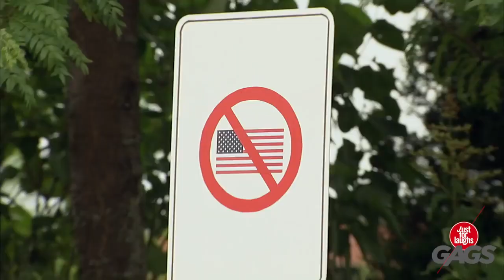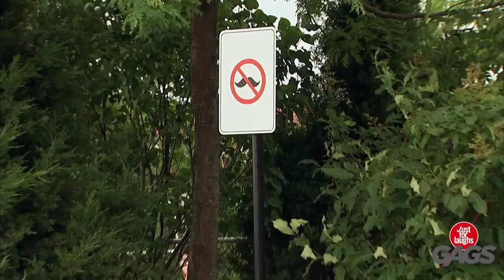Just for laughs 131